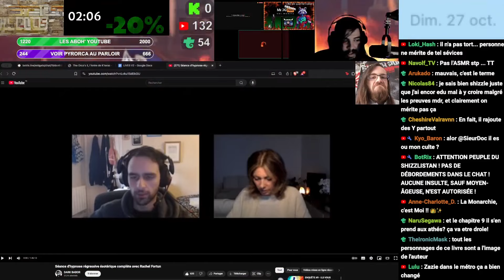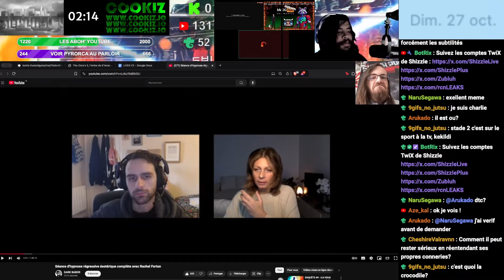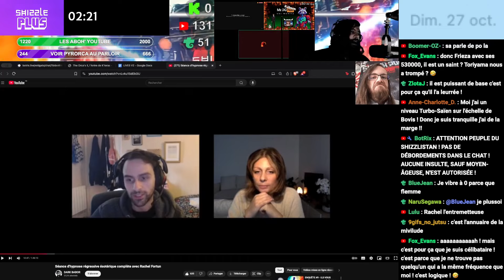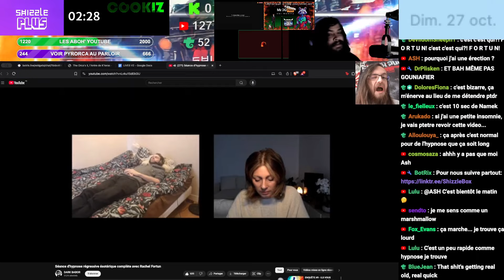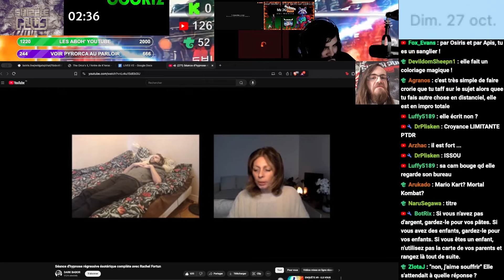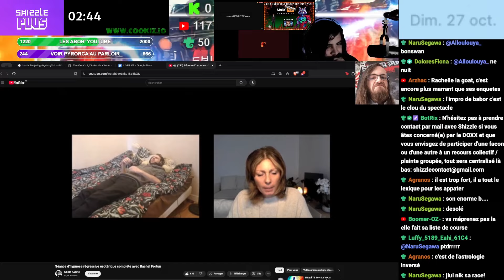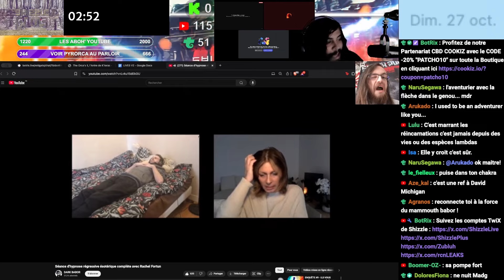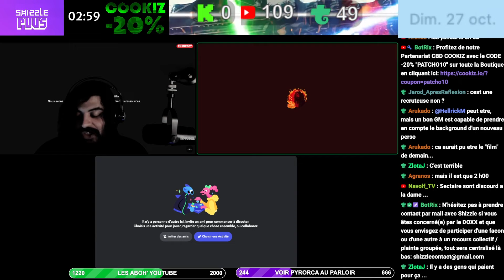LE CROSSOVER BABOR RACHEL FORTUN